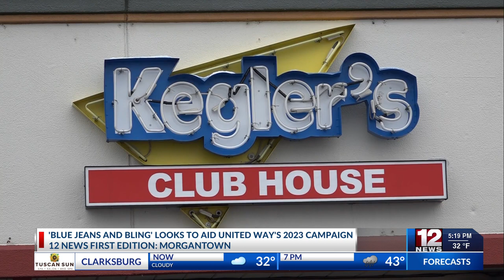Blue Jeans and Bling in Morgantown looks to aid United Way's 2023 campaign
One event on Wednesday at Kegler's Clubhouse is set to serve the United Way of Monongalia and Preston Counties' 2023 Campaign goal of $1.3 million.